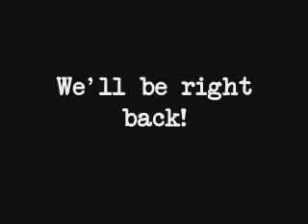MWE(Extra):Appetizer 1(2/2)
Part 2 of this match!